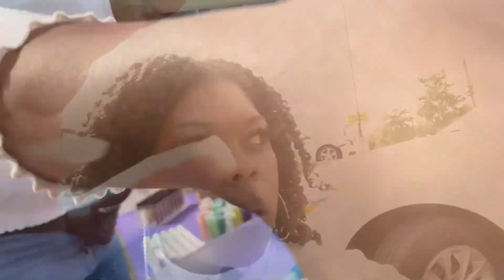GRWM | Pop Up Shop Vlog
Hey everyone! My mini twist out set came out so BOMB! The pop up shop was a huge success. Everything was just perfect! I appreciate all the love and support. Remember that I upload three times a week: Monday, Wednesday & Friday!

TO GET A NOTIFICATION SHOUT OUT
1. Be the first to comment on this video
2. Screenshot proof that you were first & that you watched the entire video
3. Send the screenshot to my DMs